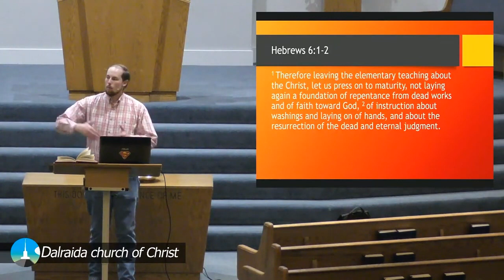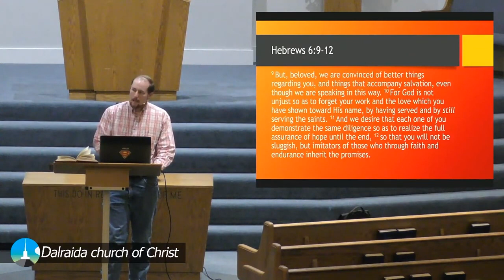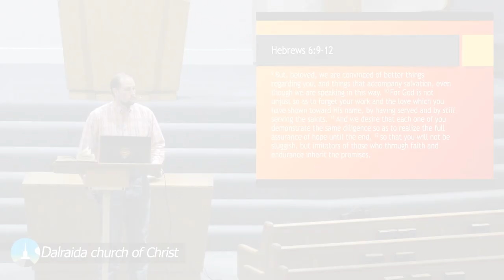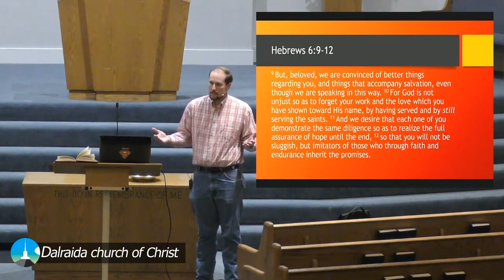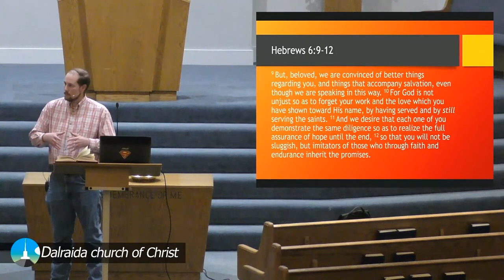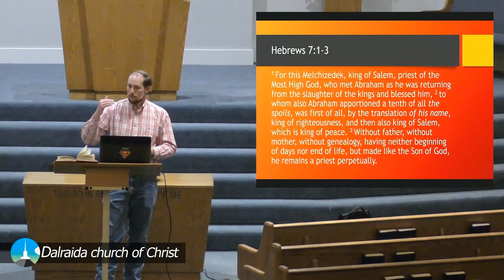Hebrews Ch. 6- Growing Up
This chapter of Hebrews discusses spiritual maturity and perseverance of those struggling with their faith.